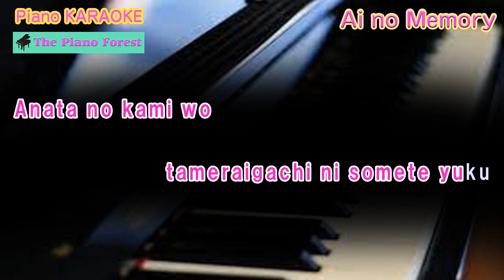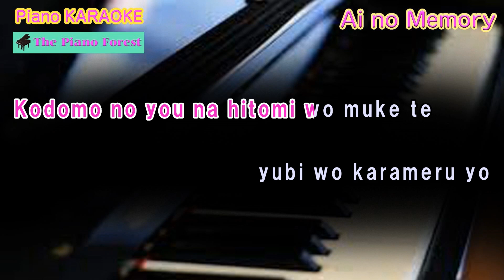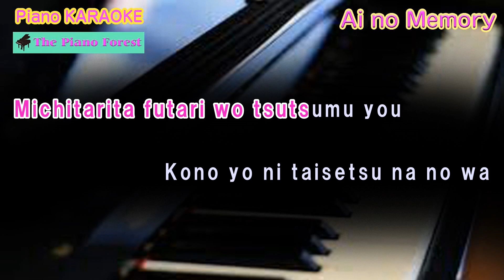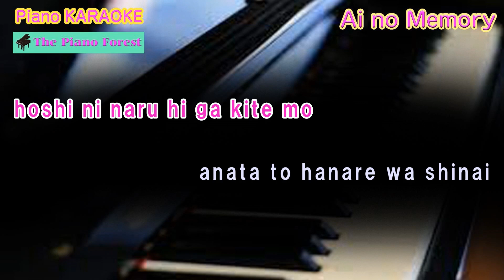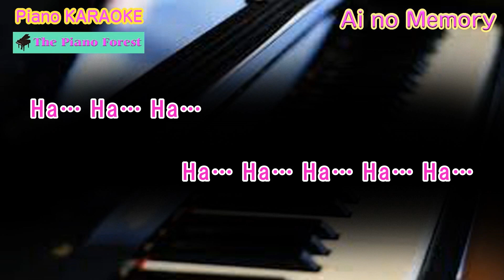【Piano Karaoke】Ai no Memory / Shigeru Matsuzaki /（Latin alphabet）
This is a piano accompaniment of Shigeru Matsuzaki's famous song, Ai no Memory.
It is a famous song that many artists have covered.
The lyrics are displayed in a karaoke style.
The lyrics are in Latin alphabet.